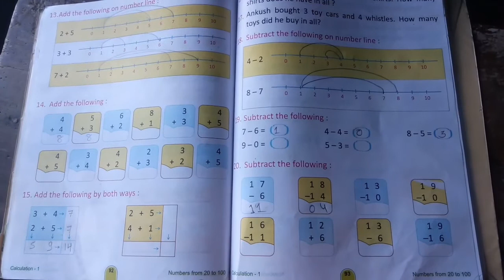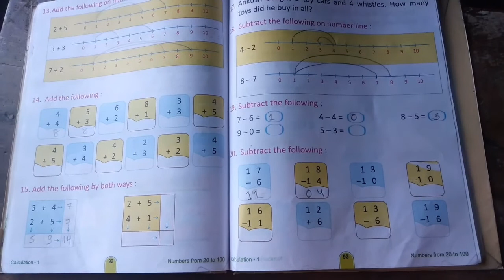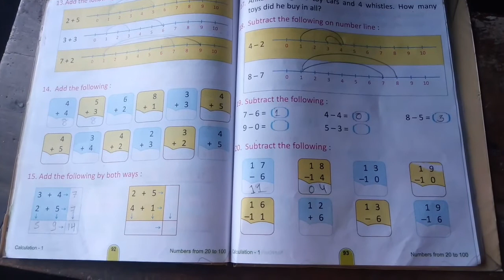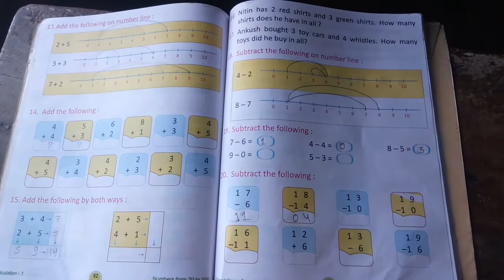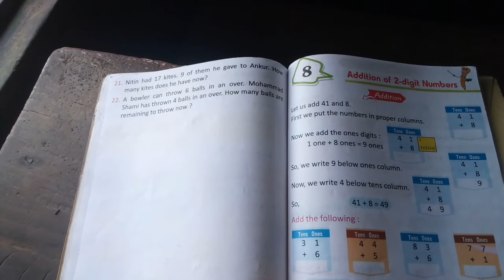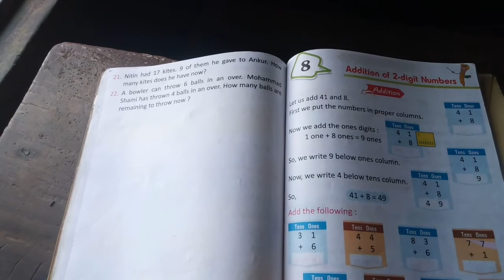Class 1 | Subject Mathematics | Page No. 92,93,94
Class-1
Subject - math
Page no -92,93,94
Assignment will be thought school WhatsApp group